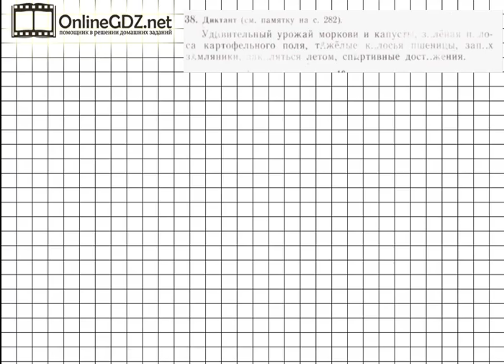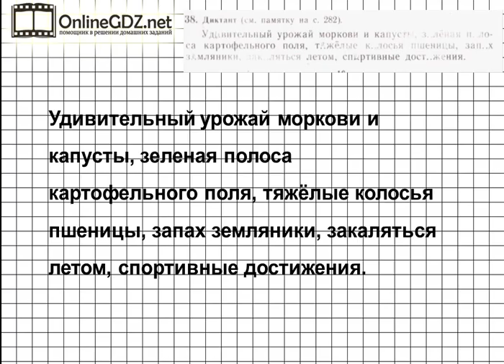Задание № 38 — Русский язык 5 класс (Ладыженская, Тростенцова)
38 упражнение гдз русский 5 класс ладыженская – это диктант на изученные вами правила. Вам будут даны словосочетания с пропущенными буквами, которые нужно вставить, руководствуясь орфографическими правилами. Чтобы выполнить упражнение вам следует повторить, как проверять безударные гласные в корне. Чтобы вы могли сравнить ваше решение с правильным, посмотрите видеообъяснение.